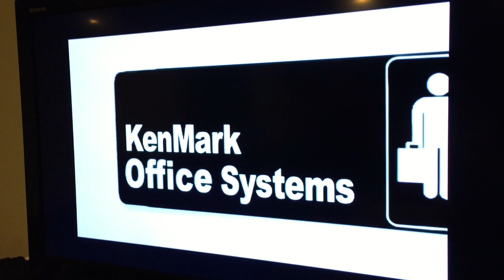FAKE MICHAEL SCOTT!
Vine: YoAnty